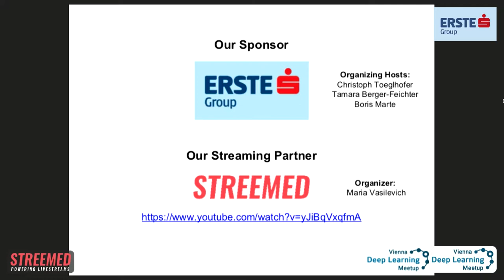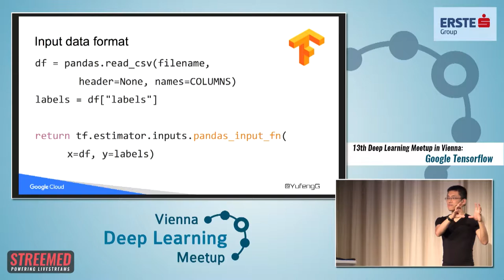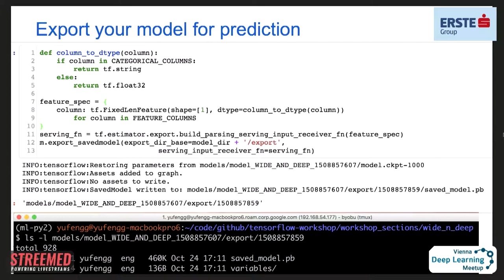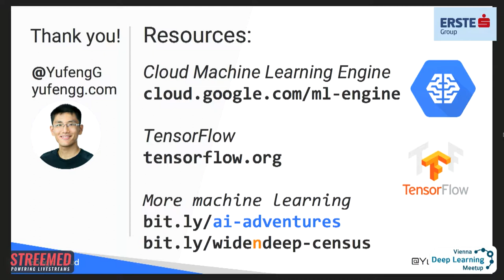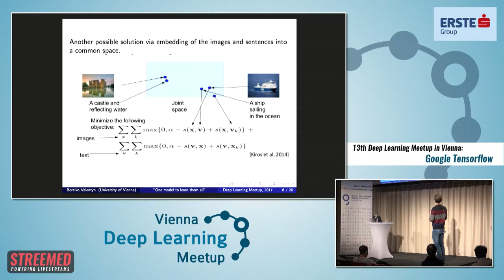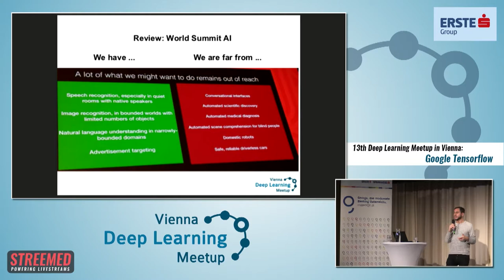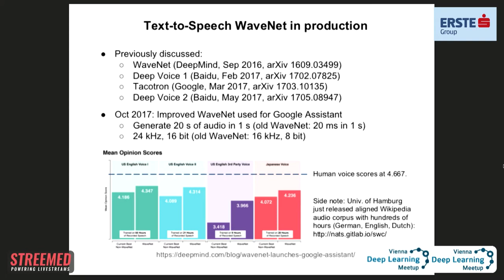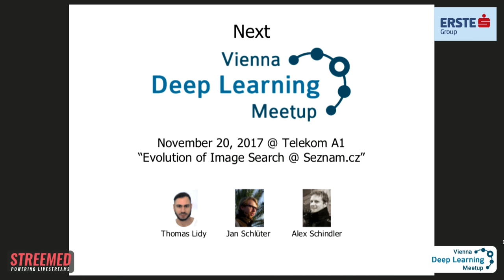Deep Learning Meetup Vienna #13: TensorFlow Wide & Deep: Data Classification the easy way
13th Deep Learning Meetup in Vienna, Austria

"TensorFlow Wide & Deep: Data Classification the easy way“

Yufeng Guo
Developer Advocate for Machine Learning at Google Cloud, New York

Learn how to use TensorFlow to easily combine linear regression with deep learning to create a machine learning model that has the benefits of both. You will also gain intuition about what is happening under the hood, and learn how you can use this model for your own datasets. We will also take a look at some of the ways deep learning is being applied at Google, as well as talk about how to scale your deep learning systems as your data and compute needs grow.

Agenda:
- Welcome by Meetup Organizers
- Introduction by Erste Group, the host of this meetup
- TensorFlow Wide & Deep: Data Classification the easy way (Yufeng Guo, Google Cloud)
- One Model To Learn Them All (Valentyn Boreiko)
- Latest News & Hot Topics in Deep Learning (Thomas Lidy, Alexander Schindler, Jan Schlüter)

Meetup organizers: Thomas Lidy, Alexander Schindler, Jan Schlüter